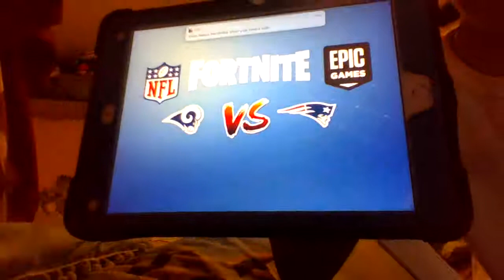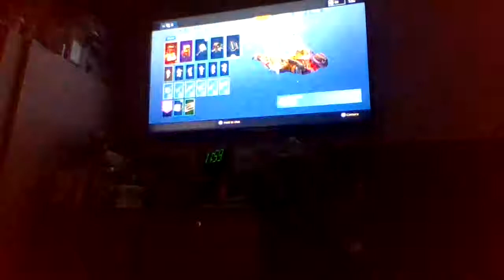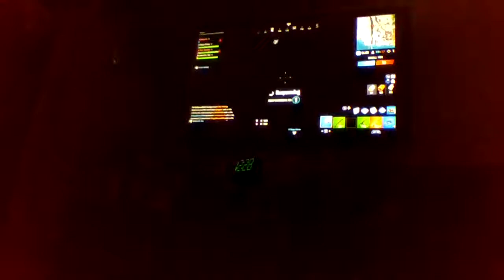Fortnite NFL LIII RUMBLE